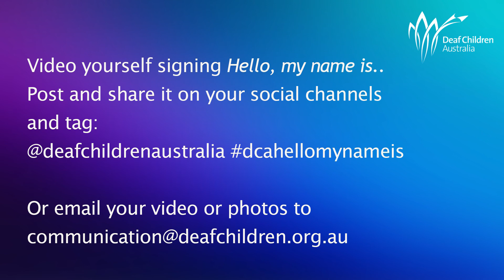Deaf Children Australia's Hello, my name is... campaign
Deaf Children Australia's 'Hello, my name is...' campaign is celebrating Auslan (Australian Sign Language), during National Week of Deaf People, 19 – 25 September.  The week celebrates deaf people, language, culture, and community.

Australians of all ages can participate in the week by learning how to sign ‘Hello, my name is’ and their name in Auslan. It is a simple, but powerful way to raise awareness about this beautiful language and those who use it.

We'd like you to help us establish a feeling of inclusivity during this difficult time when members of the deaf and hard of hearing community are experiencing significant and acute isolation and loneliness.                   deafchildren.org.au